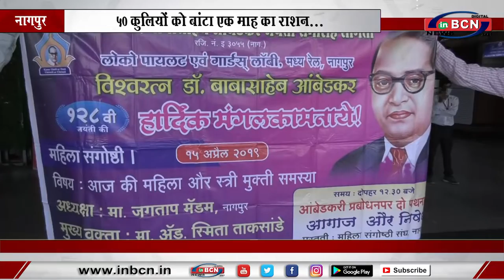५० कुलियोंको बांटा एक माह का राशन... INBCN NEWS